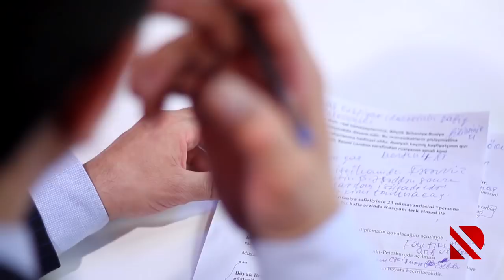Bayram Səfərov: Ermənilər harada istəyirlərsə, görüşə hazırıq